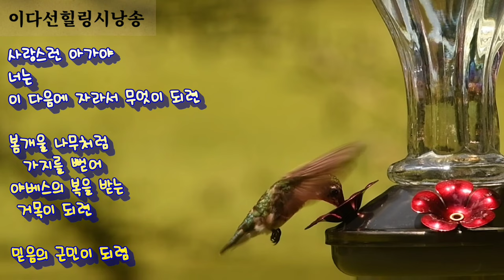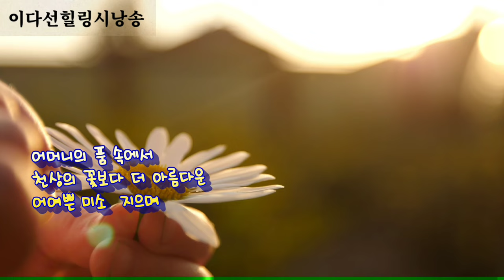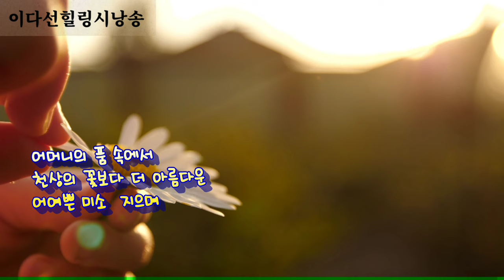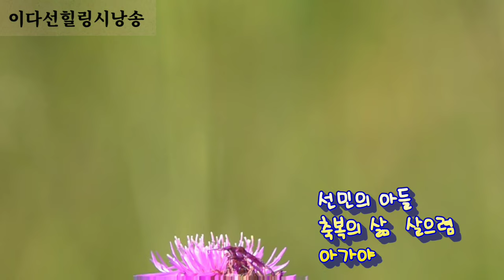천국의 꽃/이다선#행복한시낭송